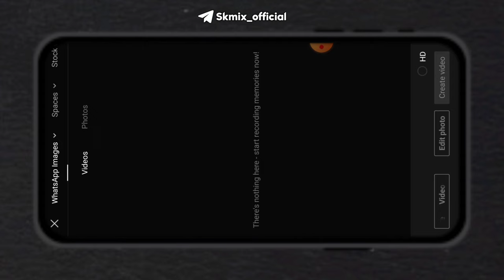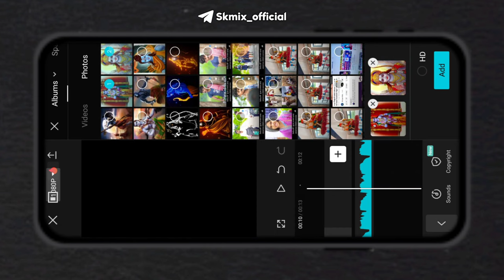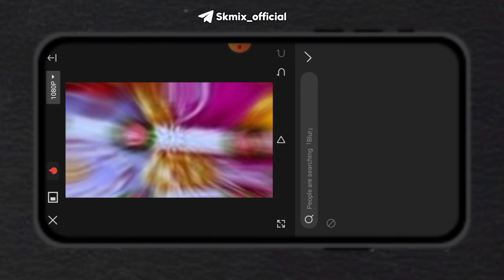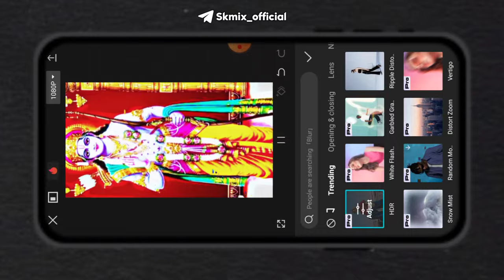Jay Shree Ram Special Capcut Video editing | Capcut Photo Video Editing | Reels Viral video editing